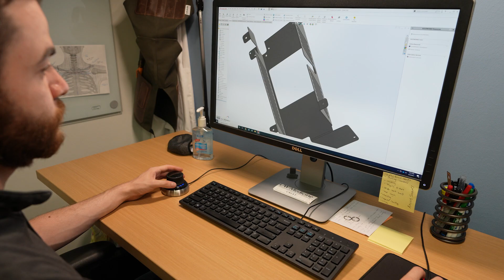Division of Healthcare Simulation Science, University of Washington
The University of Washington has been a leader in simulation science and one of the first in the country to implement the TeamSTEPPS program to improve patient safety. Today UW is using simulation not only for education and learning but to integrate artificial intelligence into clinical care too.